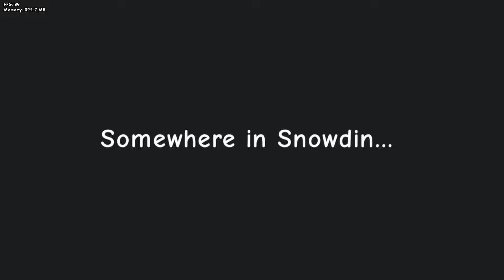Friday Night Funkin' Ft. Sans